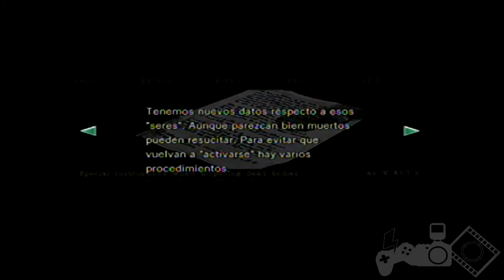Resident Evil: HD Remaster #2 | En busca del Baul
DESCARGATE LOS WALLPAPERS PARA TU SMARTPHONE OFICIALES DE FERKIUT Y LOS CAMPESINOS

Gamertag: Ferkiot

REDES DE LOS CAMPESINOS HIPSTERS
Sebas: